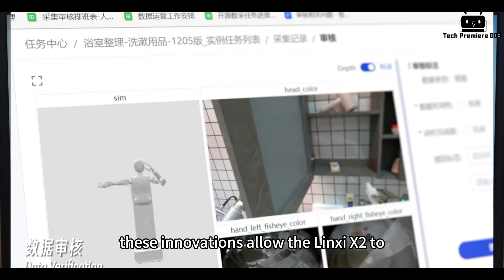Another new robot from China, totally crushing Unitree!